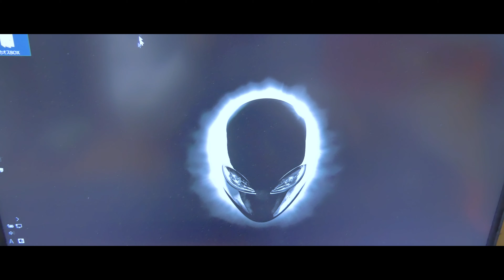マウスパットを買ったけど。。。 #83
==ひとこと==

このVLOGの編集で使ってますけど(重ねて)ゲルは良い感じです。

カメラ１：LUMIX DMC-G8 + LUMIX 12-60mm F3.5-5.6 ASPH
カメラ２：GoPro HERO7 BLACK
カメラ３：GoPro HERO5 Session
カメラ４：GoPro MAX